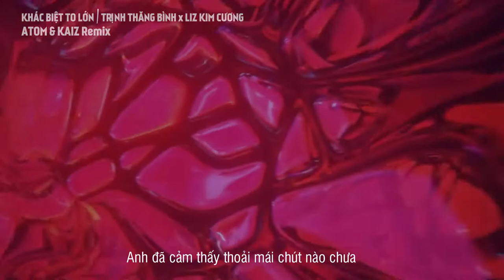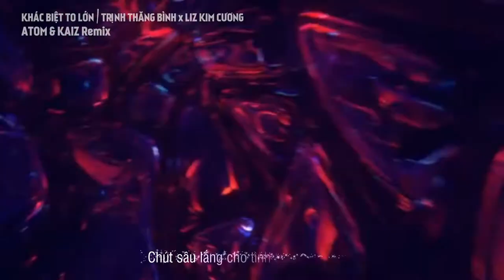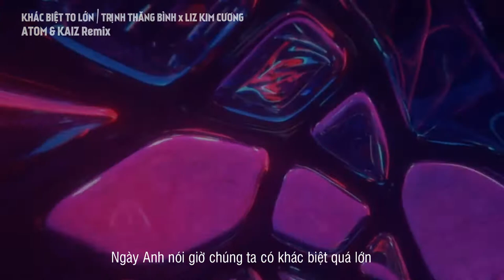KHÁC BIỆT TO LỚN | TRỊNH THĂNG BÌNH x LIZ KIM CƯƠNG ( ATOM & KAIZ Remix )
© Bản quyền thuộc về ATOM Official
© Copyright by ATOM Official ☞ Do not Reup